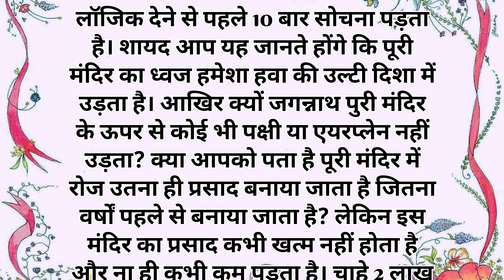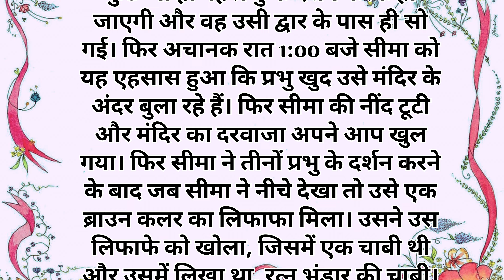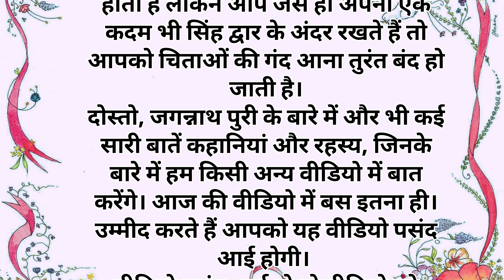Mystery Of Jagannath Puri Temple। जगन्नाथ पूरी का क्या रहस्य है। Jagannath Puri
jagannath temple
mystery of jagannath puri temple
jagannath puri
jagannath puri temple mystery
lord jagannath mystery
jagannath puri temple
puri jagannath temple mystery
mystery of jagannath temple
puri jagannath mandir
mystery of jagannath puri temple in odia
puri temple mystery
unsolved mystery of jagannath temple puri
mystery of jagannath puri temple reaction
temple mystery